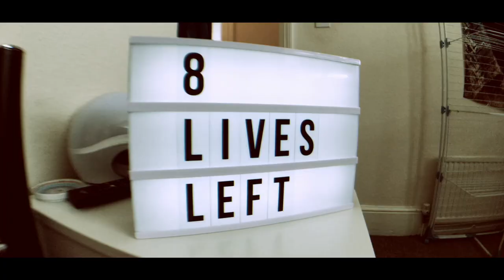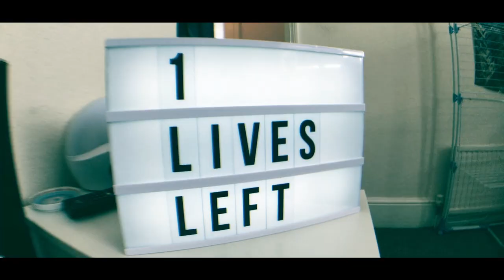Harker - Black Dog (Official Video)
'Black Dog' taken from the album 'No Discordance'.

Available on CD / LP / CASSETTE from Wiretap Records (US) / Disconnect Disconnect Records (US) / Fond Of Life Records (EU) / Shield Records (EU) / Future Void Records (UK) / Fixing A Hole Records (JP)